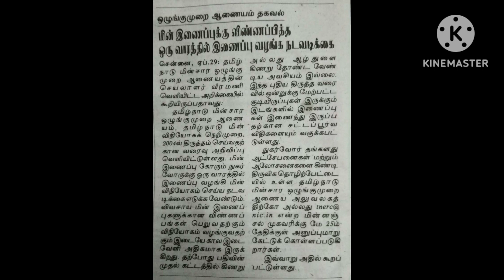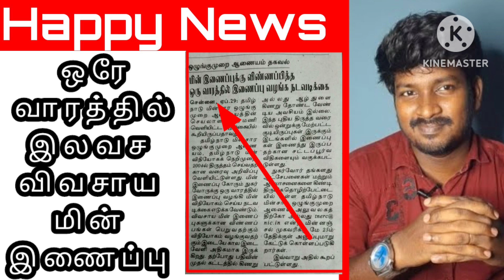🛑ஒரே வாரத்தில் 🫡இலவச விவசாய மின் இணைப்பா?